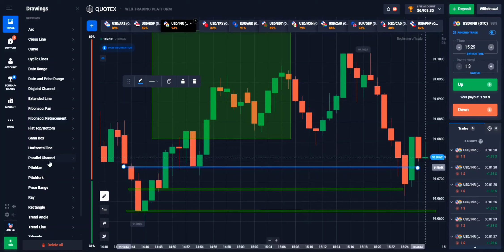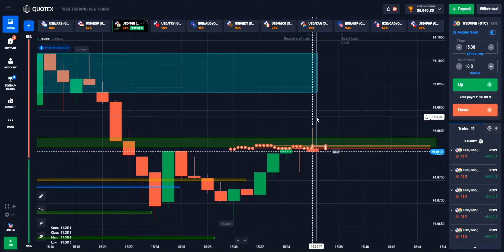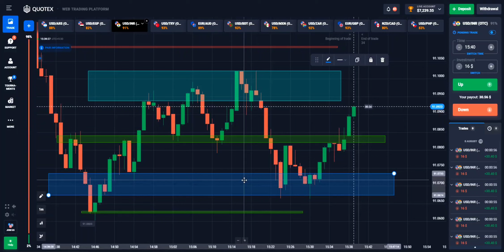Quotex 1 Minute Sureshot Strategy|How To win Every Trade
This channel dose not promote or encourage any illigal activities , all contents provided by this channel is meant for education purpose only . Trading stock market and investing involves risk . I am marely sharing my opinion and try to educate the right way to do your research or studies with no guarantee of gains or losses on investments . This vedio is only for 18+ .

kya trading ek scam hai
binary options trading
binary options
binary options strategy
quotex strategy
quotex
quotex trading
binary trading
quotex india
quotex
quotex trading strategy
quotex strategy
iq option
binary options
quotex bug
quotex trading
binary trading
quotex withdrawal
trader
binomo
quotex signals
quotex review
pocket option
technical mind trade
trading legend
day trade
trading mark
quotex otc
trade
pocket option strategy
forex
quotex estrategia
1 minute trading strategy
estrategia quotex
quotex 1 min trick
quotex india
quotex mobile strategy
quotex 100% winning trick
binomo india
trading
dinheiro
dragon trader
quotex trading strategy 2022
binomo bug
quotex withdrawal proof
olymptrade
melhor indicador ob
indicador quotex
sureshot patterns
how to recover losses in quotex
quotex 2023
quotex scam
iq
day trading
quotex broker
compounding in quotex
ganhar dinheiro
quotex sure shot strategy
compounding in quotex trading
operando ao vivo
quotex 2022
quotex deposit
quotex bot
iqoption
emma trader
quotex earn
price action
olymp trade
trading
stock market
day trading
forex trading
live trading
trading for beginners
futures trading
crypto
bitcoin
brokerage account
crypto exchange
stock market hours
forex strategy
crypto trading
trading courses online free
trading course
forex education
what is trading in cryptocurrency
otc market
cryptocurrency
forex
swing trading
trading strategies for beginners forex
options trading
trading for beginners forex
hood stock price
what s tading
psychology
technical analysis
day trader
forex trading for beginners
tradingeconomics
btc
stocks
how to start trading
trading strategy
muhurat trading
trading psychology
price action
share market
option greeks

✅Warning- This video only education purpose